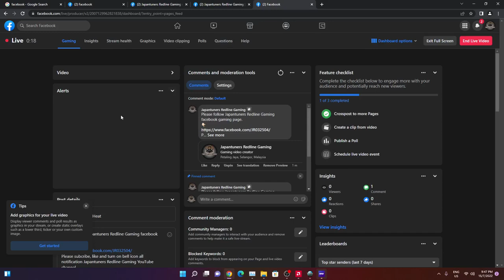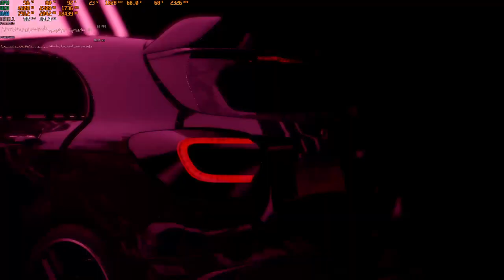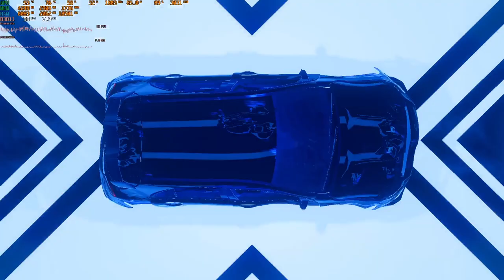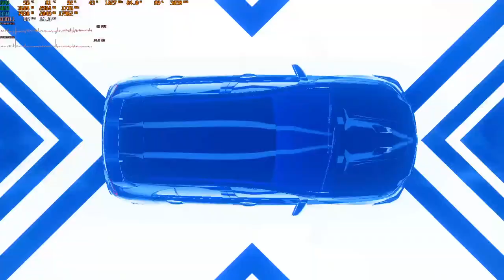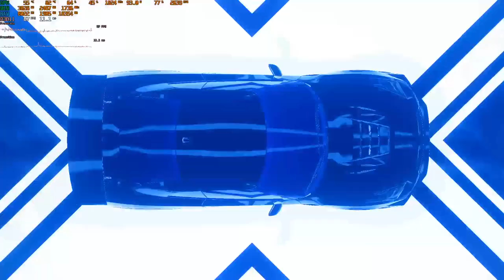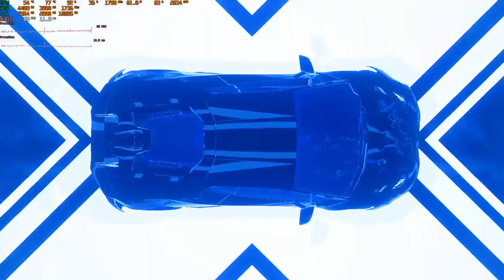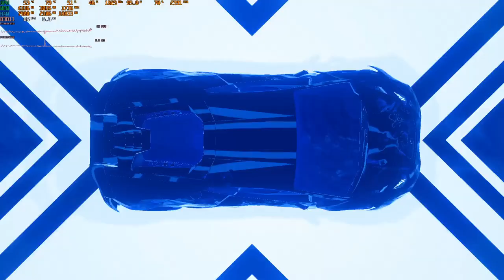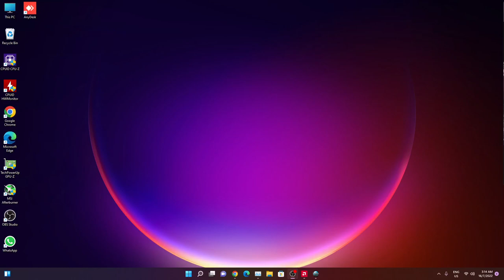Japantuners Redline Gaming Facebook Need For Speed Heat.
System Specification configuration:-
Motherboard : ASUS PRIME H510M-D
     Processor:  10th gen Intel Core i3-10105F
         Cooling:  Intel stock cooler
              RAM:  16GB (8GBX2) T-Force Delta R DDR4 3200 RGB
     Storage 1:  2.5 Inch WD Green Sata SSD 480GB (OS)
     Storage 2:  2.5 Inch WD Green Sata SSD 480GB (Games)

              GPU:  Gigabyte AMD Radeon™ RX 5500 XT OC 8G (rev. 1.0)
              PSU:  FSP HEXA+ 550W 80 Plus Bronze Non Modular

     Monitor 1:  Samsung S22F350 1080P 60hz 5ms
     Monitor 2:  Acer S191HQL 60hz 5ms

Peripheral Device:-
     Keyboard: MSI Virgo GK30 RGB
         Mouse: JerTech XP10 Sword RGB
   Heaphone: Armaggeddon Nuke 9 RGB